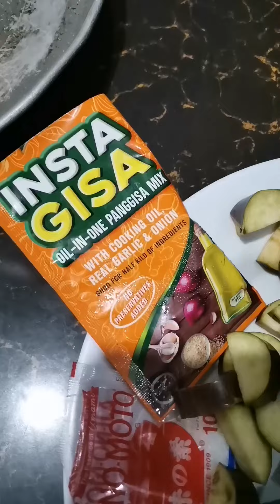Gisadong Talong and Batong 😍😋 yummy familyvlog food ulam gulay vegetables healthylife👍 vlog💗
Thank you very much po 🙏🙏❤️ God bless you all  🤗😚